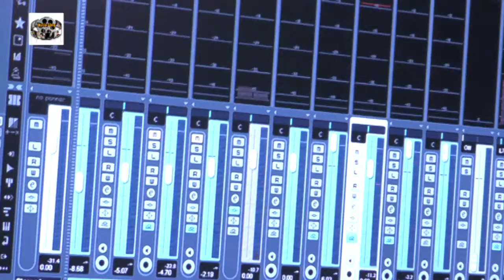Khwabon Ke Dariya Mein Singer Sushmita Yadav Lyrics & Music Rajesh Ghayal, Vinod Ji 2